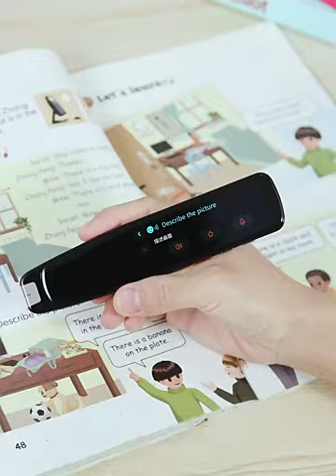HOT#ScanPen translator pen